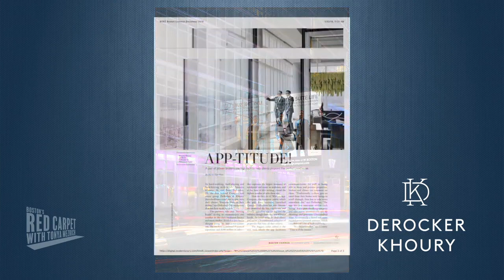Boston's Red Carpet explores the Boston Ballet Ball 2019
Join us as we visit Boston Ballet and explore their 2019 Ball celebrating William Forsythe. Featuring In Conversation With Max Hodges at Skinner Auctioneers at The Heritage On The Garden, exploring the Opera House neighborhood with power brokers Derocker and Khoury, as well as Fashion Bests of the night with Boston Magazine's Style Editor, Abby Bielagus, and Boston Ballet's Principal Dancer, John Lam at the brand new Serafina on Newbury Street and much more!